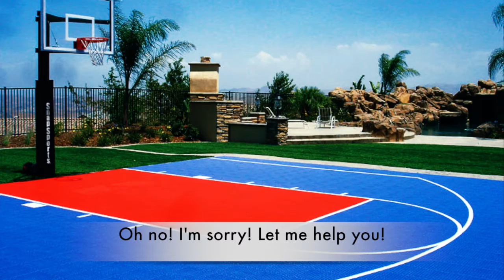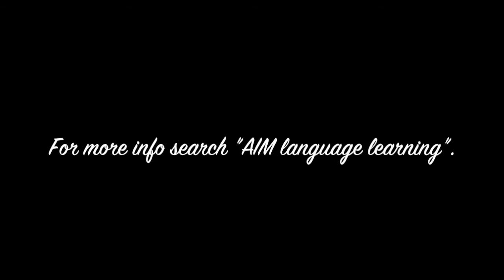7B SMA with subtitles